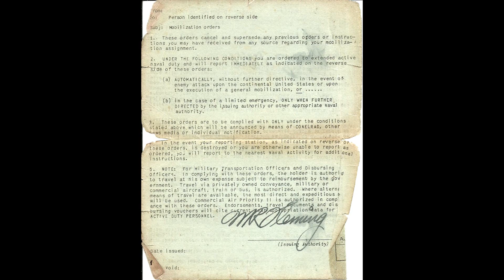Navy 1964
This video covers the short period of my husband, Jim Patching's boot camp training and service before getting a honorable medical discharge.